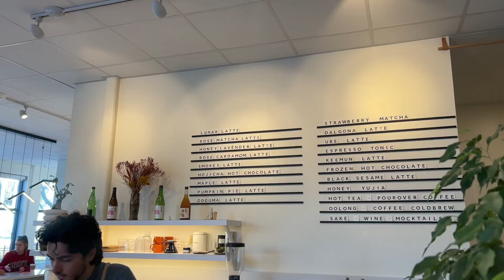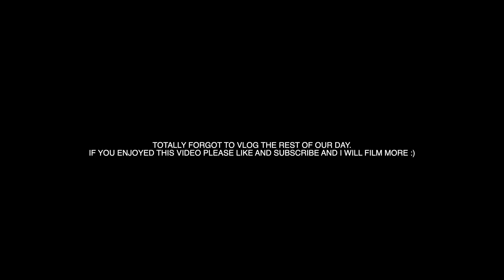Living in A Secondary City | Providence, RI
Its Saturday and me and the husband have decided to visit out favorite spots around out city. Come along and see what Providence has to offer.